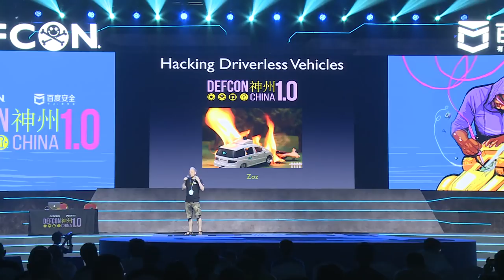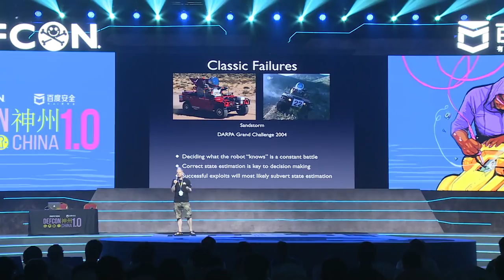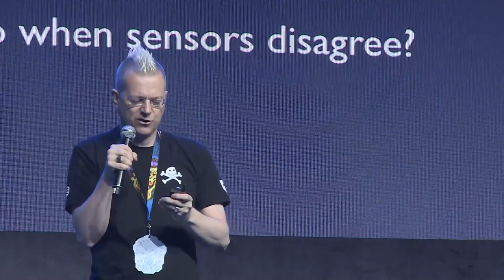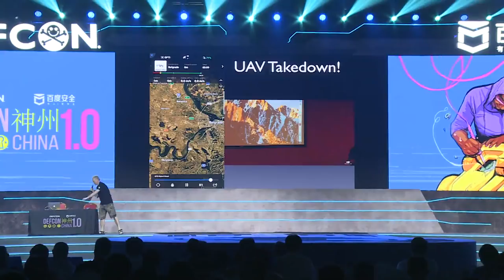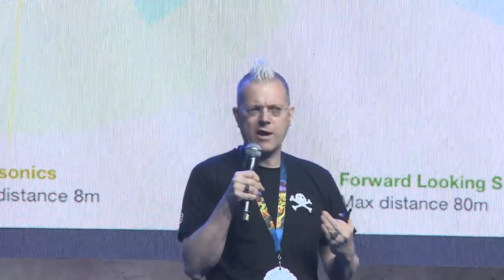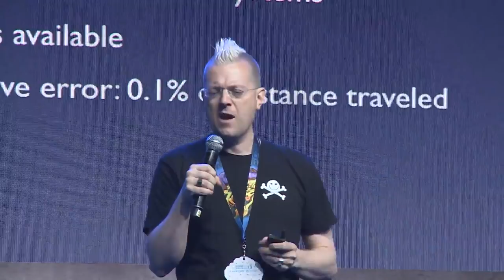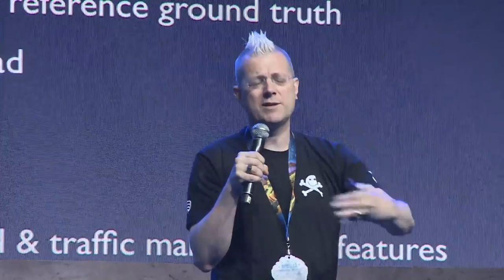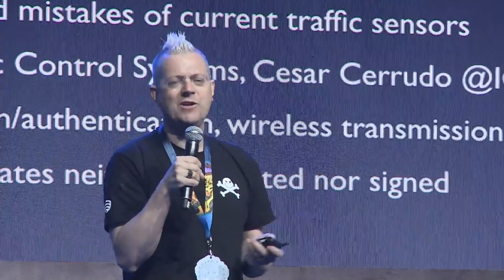Hacking Driverless Vehicles - Zoz - DEF CON China 1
Did you watch Total Recall and wish you could fuck up JohnnyCab? Driverless vehicles are here at last and practically ripe for the hacking. Autonomous and unmanned systems already patrol our skies and oceans, and are being tested on our streets, highways and sidewalks. All trends indicate these systems are at an inflection point that will show them rapidly becoming commonplace. It is therefore a salient time for a discussion of their capabilities and potential vulnerabilities.

This session will be an informative and light-hearted look at the current state of civil driverless vehicles and what hackers or other reprobates might do to mess with them. Topics covered will include the full suite of common and proposed sensors, decision profiles and potential failure modes that could be exploited. This talk aims to both inspire unmanned vehicle designers and end users to think about robustness to adversarial and malicious scenarios, and to give the paranoid false hope of resisting the robot revolution.

Zoz is a robotics interface designer and rapid prototyping specialist. As co-host of the Discovery Channel show 'Prototype This!' he pioneered urban pizza delivery with robotic vehicles, including the first autonomous crossing of an active highway bridge in the USA, and airborne delivery of life preservers at sea from an autonomous aircraft. He, for one, welcomes our new robot chauffeurs, and would only mess with them out of tough love.